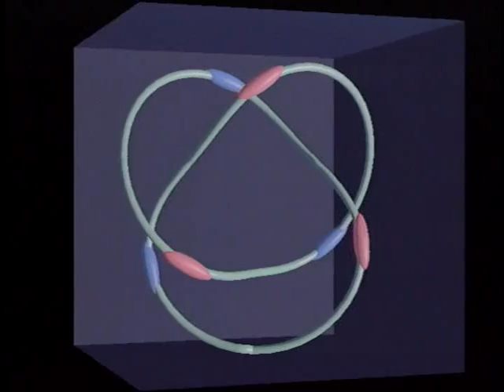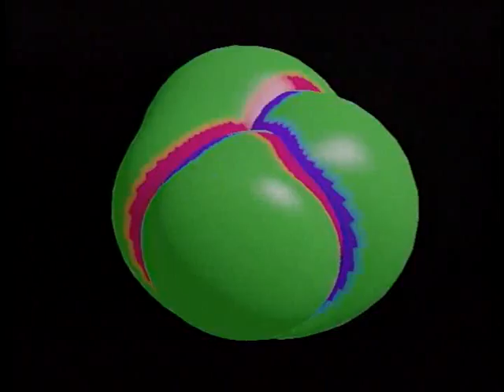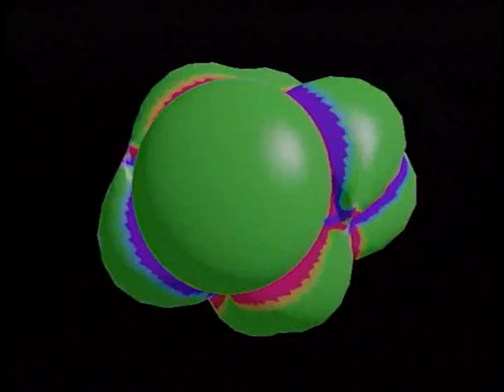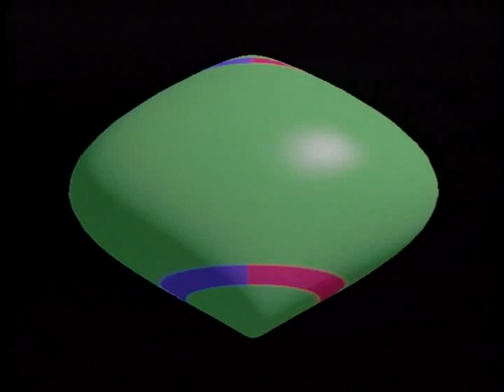knot^4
Knots in four dimensions have many unusual properties.  This animation introduces the unknottability of closed curves in 4D, and then shows how spheres can be either knotted or unknotted in 4D. It concludes with a representation of Zeeman's theorem, which says that the twist-spun trefoil object, which appears to be a knotted sphere, is not.